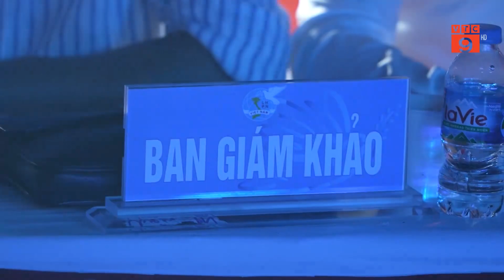CUỘC THI PHỤ NỮ TÀI NĂNG, DUYÊN DÁNG: TÔN VINH VẺ ĐẸP TRÍ TUỆ VÀ LÒNG NHÂN ÁI | VTC9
VTC9 | CUỘC THI PHỤ NỮ TÀI NĂNG, DUYÊN DÁNG: TÔN VINH VẺ ĐẸP TRÍ TUỆ VÀ LÒNG NHÂN ÁI